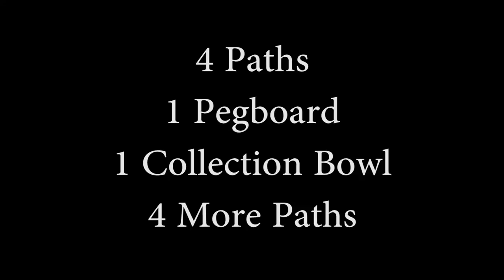Tantrum Ball Tower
Welcome! It's been a while since we posted last. So enjoy what Rob and Greg have created!

Just for some perspective, it is 15 feet tall. 15 feet long, and wide.

We appreciate the friends and staff at Aero Mark. They were always kind to us, very accommodating, and always support our ideas.